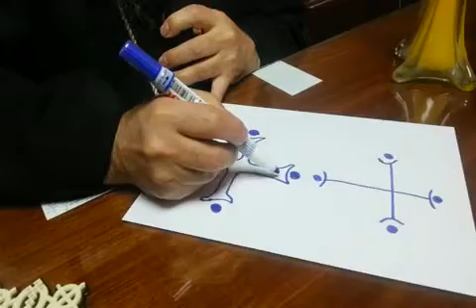شرح صليب القيامة (3 - 4 دقائق قبطيات) لنيافة الأنبا مارتيروس